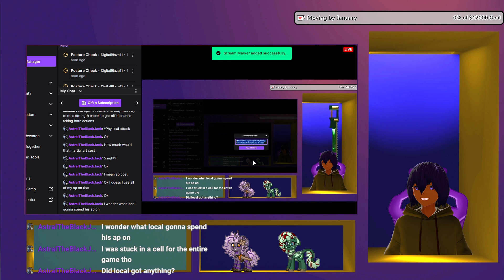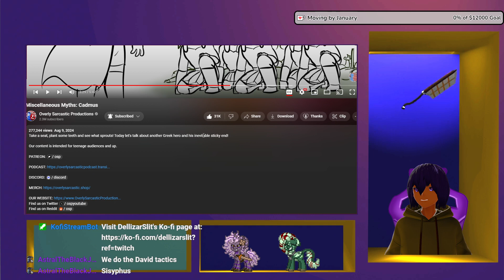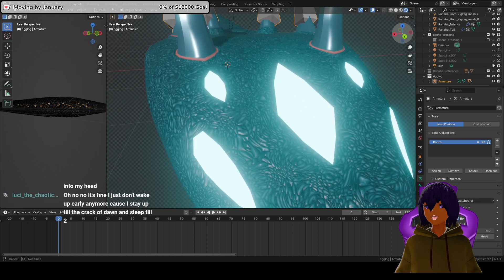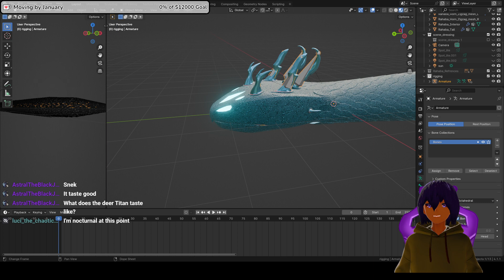Miscellaneous Myths: Cadmus by Overly Sarcastic Productions VTuber Reaction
I Run a Chose your Adventure in my Community Tab.

For Commisions price may vary depending on circumstance.
No Refunds.